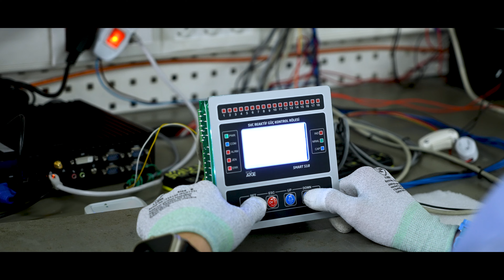Martı Film "Grup Arge" Kurumsal Tanıtım Filmi | Teaser